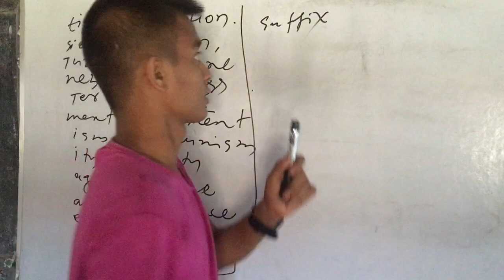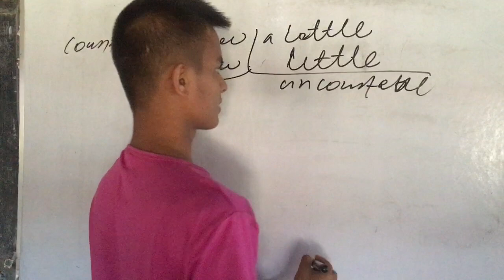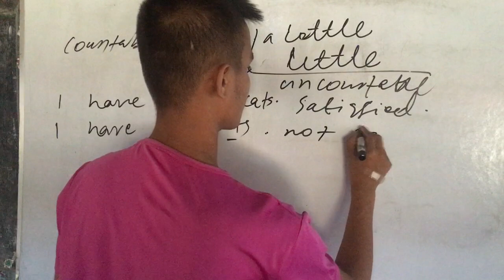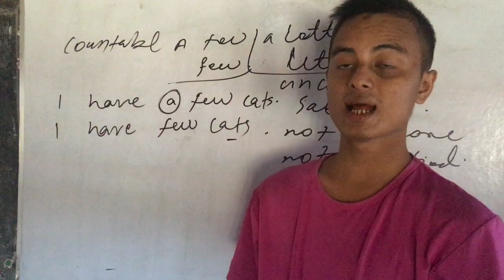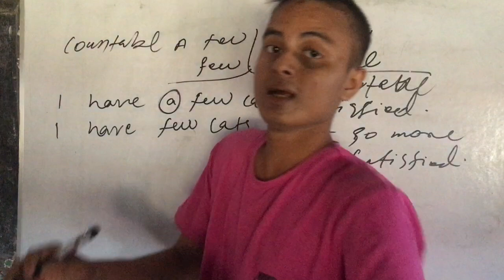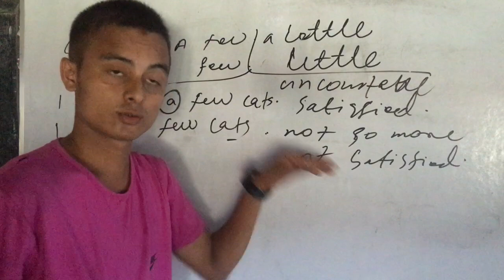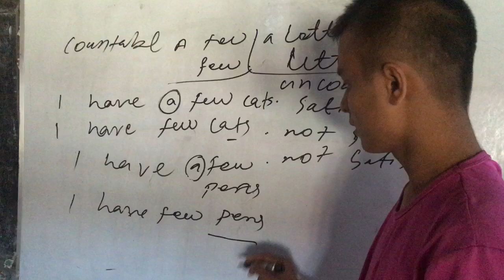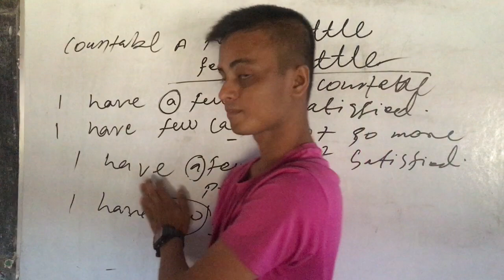What is difference in a few/few . A little and little